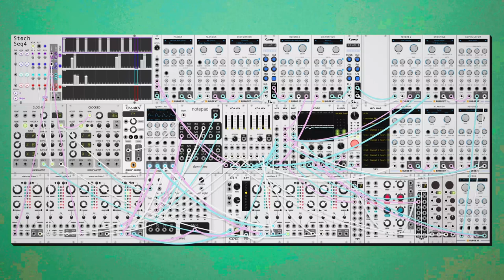dawn bree - the light soaked days are coming (modular synth ambient)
did you know you can set the surge xt quad lfo to polyphonic output mode and modulate multiple channels in plaits independently, i didn't until today and wow that saves some space rather than using four different modules. vcv rack continues to amazing me with how well everything is implemented.

song title comes courtesy of something john green said like almost three years ago that i particularly like. it sort of feels like a mountain goats line but it's a john green original as far as i can tell.

progression is a back and forth between Iadd9-III7, a chromatic median with a shared upper chord extension. i really like how that dominant seventh plays in this arrangement because we hold on to our original key while trying to push us back to the start. i think putting a four chord somewhere in there as well would probably be cool, maybe tomorrow. anyways i hope you like this one, let me know what you think! :)